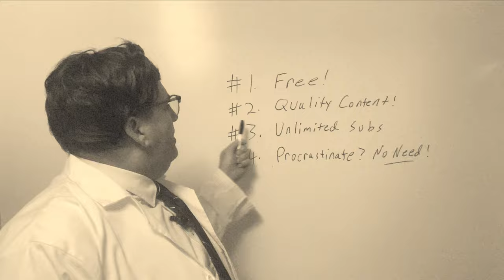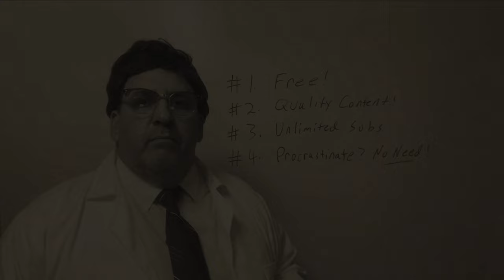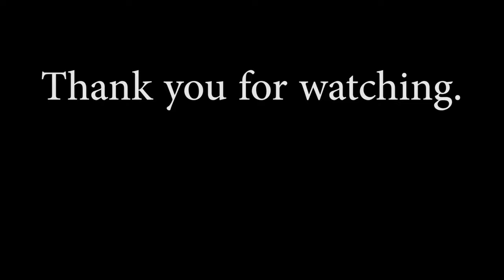Incredible Journey: The Magnificent Monarch Butterfly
Did you know that it takes multiple generations of eastern Monarch butterflies to complete the species' yearly migration to Mexico and back each year? Check out the video for a simplified explanation of this fascinating flying insect.